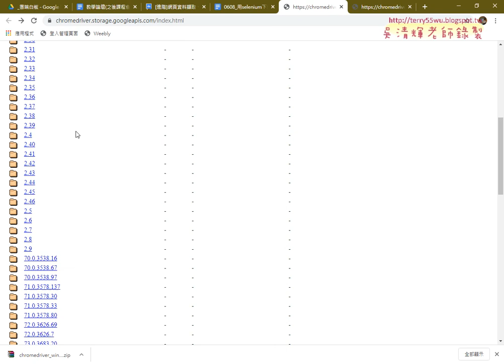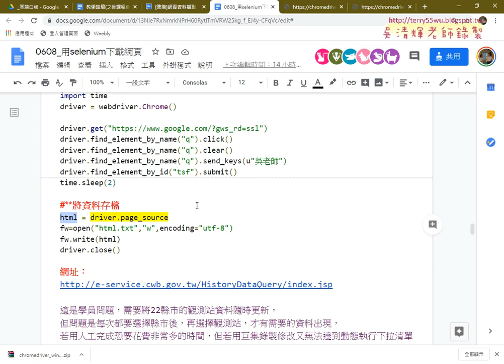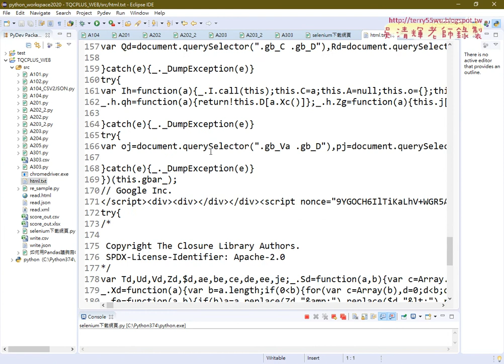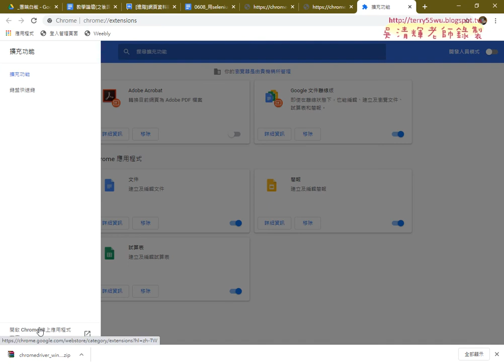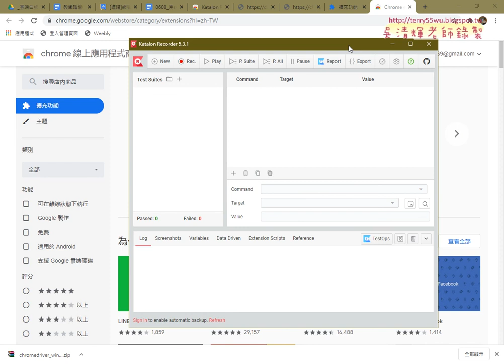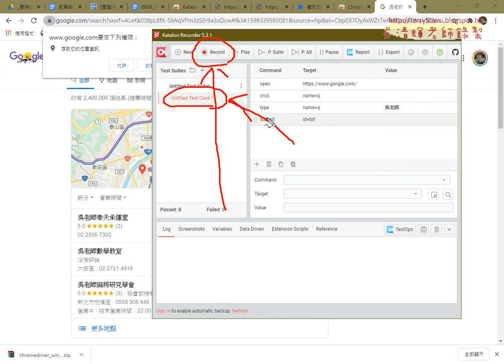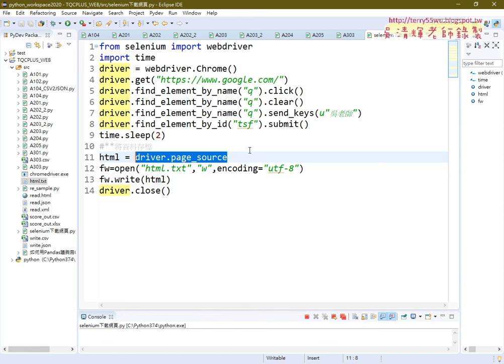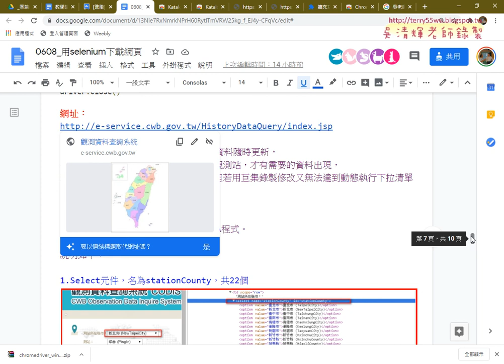02 安裝外掛Katalon Recorder與輸出程式